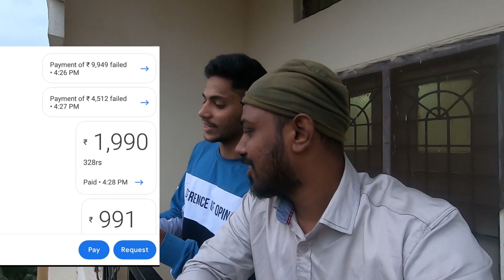4000 ಹೊಗೆ | lost 4000 rupees | mantralaya | Kannada vlog | passing miles